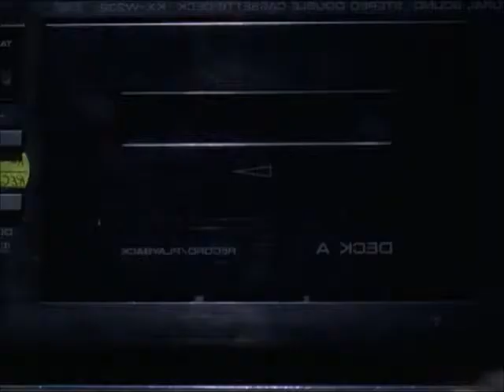Djemba Djemba - I Just Go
Djemba Djemba is music born from a state of permanent contradiction, held together by one underlying and adaptive principle: rhythm. Experimenting with polyrhythms, 90's FM synths, and the all-important 808 Kick, Djemba Djemba crafts a sound that is both intelligent as it is brain numbing.

It's easy to detect the influence of UK Bass music currently dominating clubs, yet at the same time feel altogether new, and in stride with the response taking place in New York, Chicago, Boston, and his home in Los Angeles.

With releases on Mad Decent, his own imprint Rabbit Records, and Beat Team Supreme, Djemba's music has been supported by the likes of Diplo, The Gaslamp Killer, Rusko, Baauer, Obey City, Major Lazer, Paul Devro, and BBC Radio 1. With exciting collaborations in the works with some of the biggest names in EDM, and his finger on the pulse of the latest dance music via his co-club night The Melt, Djemba Djemba certainly has a few surprises on the horizon.
Released by: Jeffree's
Release/catalogue number: JEFF030
Release date: Sep 13, 2012